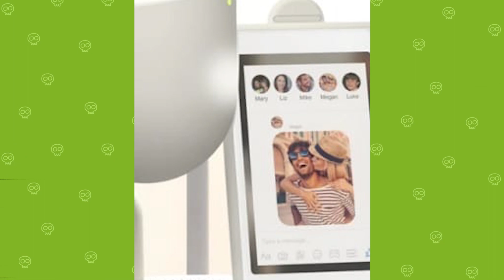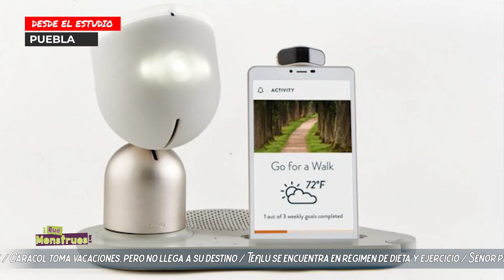QUÉ MONSTRUOS! - TECNOLOGÍA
👹❄🚩📟👹Francisco Copo le puso un rastreador a Mateo.
🤖 Te hablaremos de un robot asistente que te hace compañía y del robot que aspira.
👽🌊 Máximo Extremo en la nota verde nos recomienda lugares con clima agradable para vivir o pasar días de descanso como Ensenada, Aguascalientes y Cancún.
💀 Ciriaco "El Calaco" nos presenta el Parque Ecológico.
🐸 Yolotl desde el Acuario Michin nos cuenta sobre los ajolotes.
🐦🔌La Pájara Tefilú nos invita a desconectarnos de la tecnología.